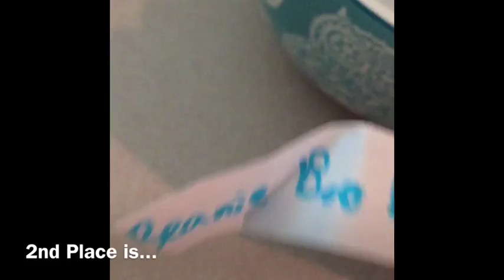DRAWING CONTEST WINNERS! (Read description!)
Hi guys! So, I decided not to write the winners down on paper, so I just did a raffle because I loved all of your pictures and I could not decide who should win! I am also sorry that I posted this video later than the due date.. There is a prize where the winner, first place, gets one shout out, and two music videos from me, and my cousin,  Lps Mustache (if I can get her to do it) please enjoy this video! And please comment any concerns if needed! Xoxoxo bye peeps! 😘😘😘